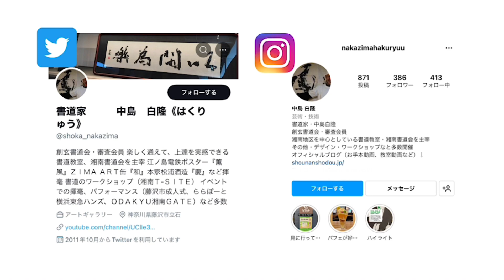【名所案内】 書作ジュニア版2024.10№646 中学一年生の課題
湘南書道会・二俣川書道教室はいつでも見学、体験教室、大歓迎です！！！

中学一年生の課題
『名所案内』

筆・・・白鴻（長栄堂）
文鎮・・・重い文鎮
書いているところ・・・湘南書道会　善行立石教室